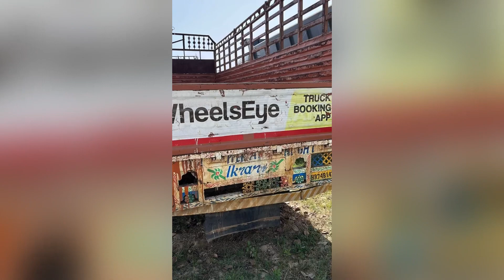Second Hand Truck For sale in India | Leyland/Tata/ Eicher for sale | cheap rate truck sell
Second hand truck for sale in India | Buy used truck sale | Tata/leyland/eicher for sale in India

my book in hindi on youtube
my mobile iphone xr
i phone xr cover
my tripod
my ring light
my boya mic
my camera cannon